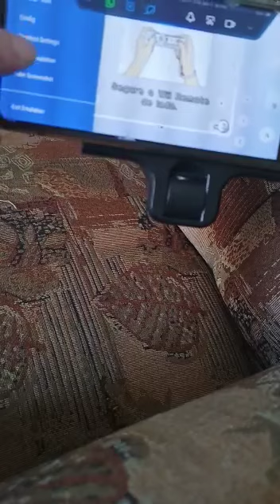new súper Mario Wii en 4K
aqi les dejo este video

para q vean q tal el poco f2

cualquier juego q quieran ver cómo corre en el f2 solo me dejan el comentario o juego de otro emulador